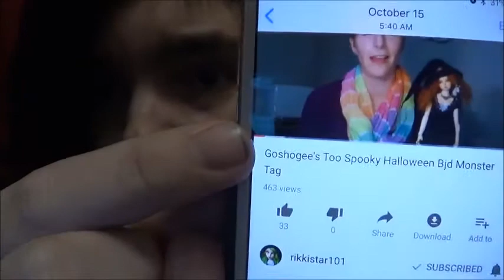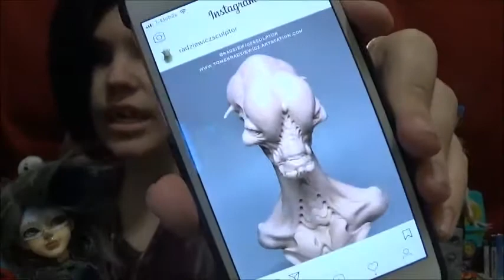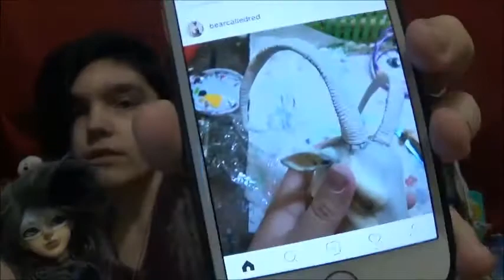The Too Spooky Tag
Too Spooky BJD Monster Tag:
Werewolf – How has the hobby “transformed” you?

Vampire – The dreaded sun! How do you feel about and cope with
yellowing, or more generally the aging of these dolls?

Frankenstein’s Monster – Have you ever modded a doll? Tell us about it! If you could magically try any mod without fear of failure, what would you like to try?

Zombie – Have you ever caught the Marketplace virus?? Name some unplanned purchases that jumped out and “infected” you

Skeleton – What’s your favorite body sculpt? Forget heads!

Witch – Name some dolls that are magical! Seeing them on your dashboard inspires you! Can be general sculpts or specific dolls owned by talented friends

Ghost – The one that got away. Do any limited or rare dolls “haunt” you to this day?

Freddy Krueger – What is your worst doll nightmare? Has it happened or not?

Jason Voorhees – If you were gonna make Halloween costumes for your dolls (or if you plan to!) what costumes would you make?

Chucky (possessed doll) – Have you ever been scared of dolls or a certain doll? Be honest!

My Etsy Shop